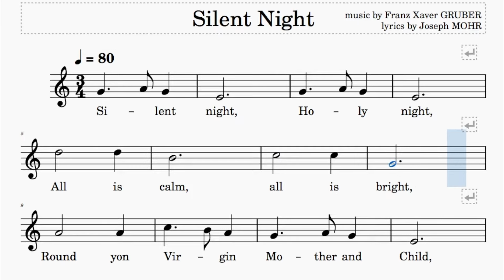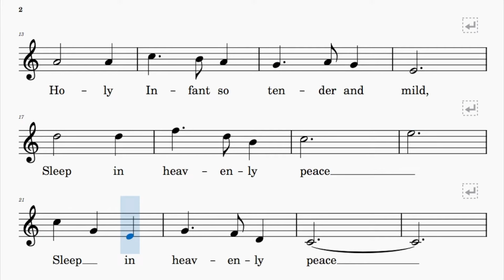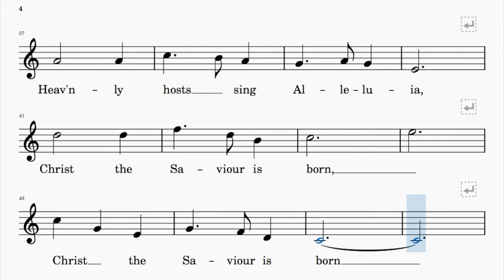Silent Night | Christmas Songs | Sing-Along | C major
This video is purely for rhythm and pitch practise only.

Range: c' - f"
80 bpm